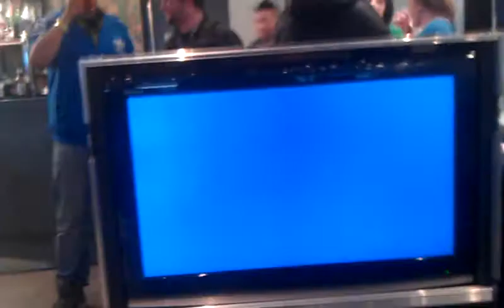SF x Tekken - Capcom Xmas Community event, London - 10/12/2011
A video of me playing Street Fighter X Tekken at the Capcom XMAS Community event that took place in London.
 I lost the match in the end but the game seems to be progressing really nicely! I'm the one with the Ryu/Red Kazuya team.

 The event was totally awesome! With great music, prize draws and food and drinks. Overall I came back totally pleased!